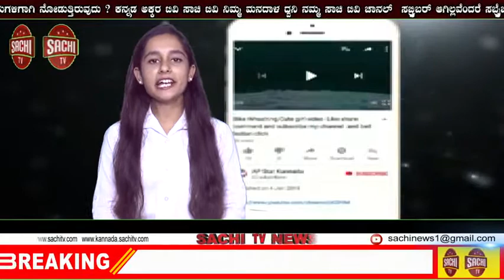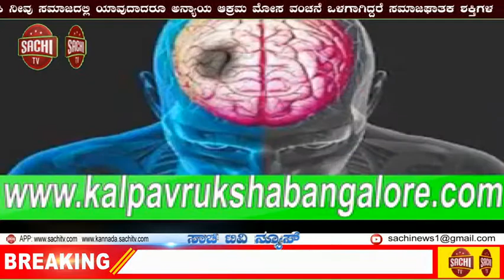ಕೊರೋನಾ ಸೋಂಕಿತರಿಗೆ ಗುಡ್ ನ್ಯೂಸ್ : ನ.1ರಂದು ಯುಎಸ್ ನಲ್ಲಿ ಕೊರೋನಾ ಲಸಿಕೆ ಬಿಡುಗಡೆ | sachi tv